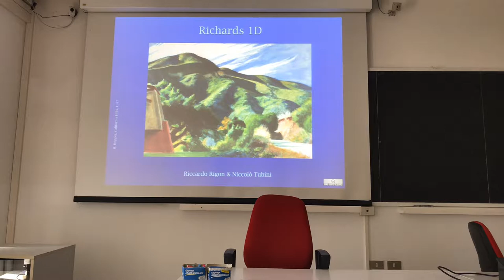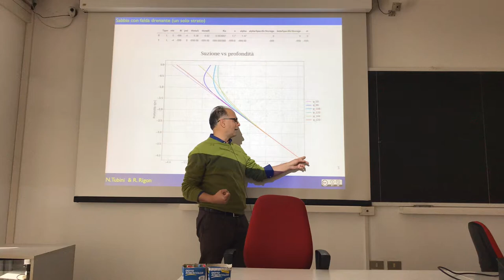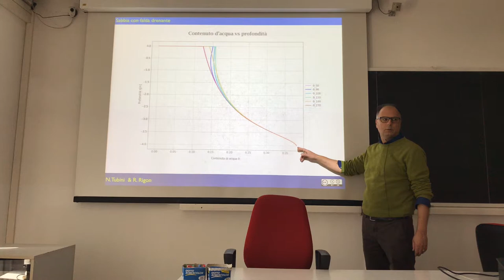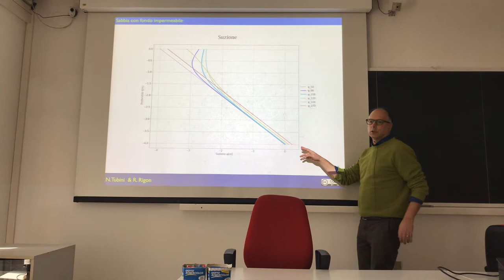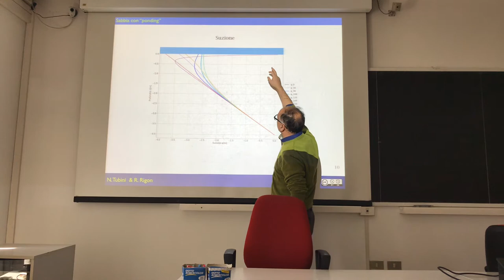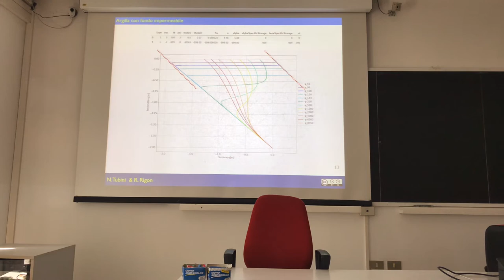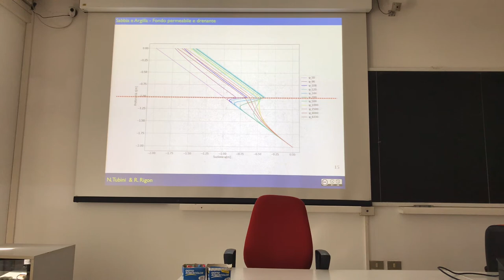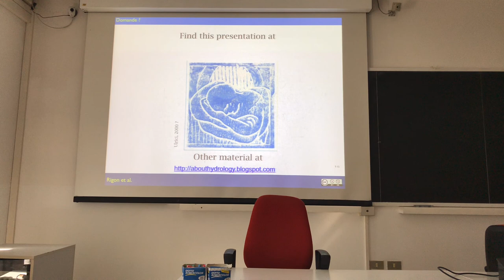Richards 1 d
This introduces the Richards 1d Equation and shows some of its phenomenology